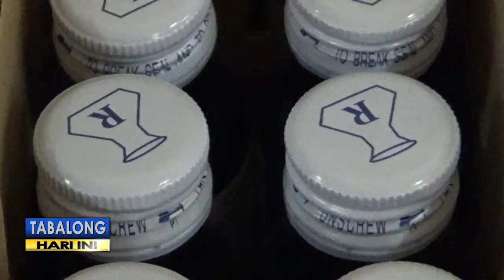700 kg Alkes & Obat Yang Habis Masa Pakai Akan Dimusnahkan